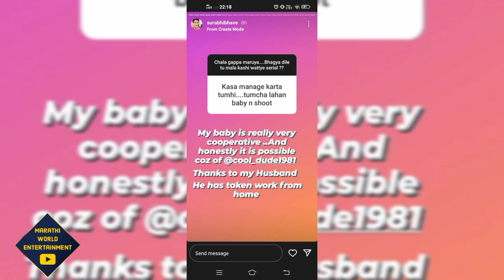बाळ झाल्यावर बायकोने काम करावे म्हणून अभिनेत्रीचा नवरा करतोय वर्क फ्रॉम होम| Marathi Actress